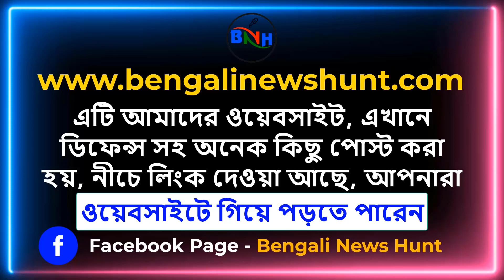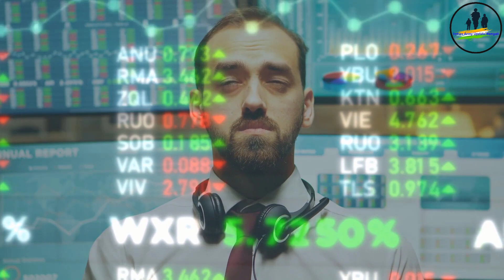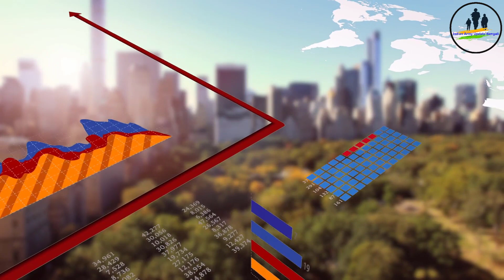বড় ক্ষতি ভারতের, সরকার ও RBI কে বড় একশন নিতে হবে‼️ | Indian Army update Bengali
বড় ক্ষতি ভারতের, সরকার ও RBI কে বড় একশন নিতে হবে